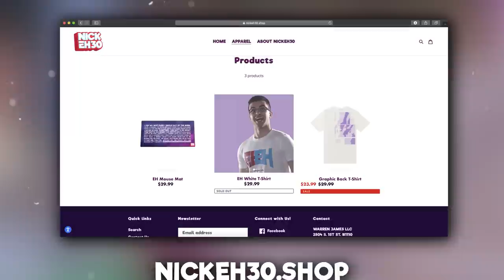I went UNDERCOVER again in SypherPK's Tournament!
• Fortnite Chapter 3, but @SypherPK's spectating trying to find out who I am in a solo game!

🎮 Nick Eh 30 SHORTS ➔  @NickEh30Shorts

💰 Code NickEh30 in the Item Shop if you'd like to support me in Fortnite, please and thank you! Fortnite CodeNickEh30 (Epic Partner)

📮 Send Nick Eh 30 mail:

B3K 5T9